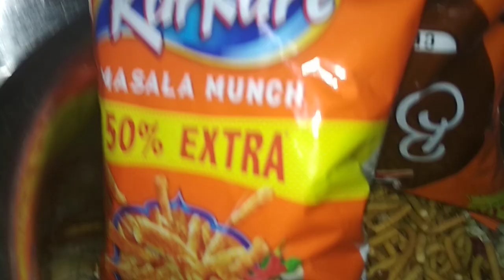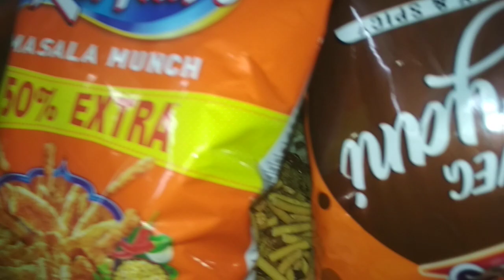भेलपुरी बनाने का एकदम आसान तरीका